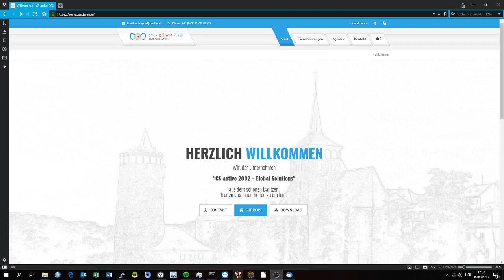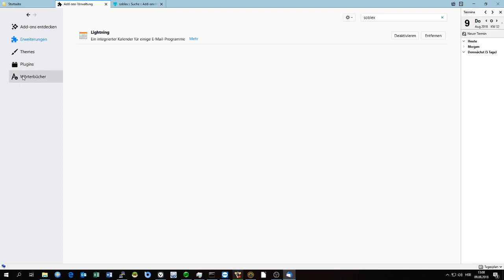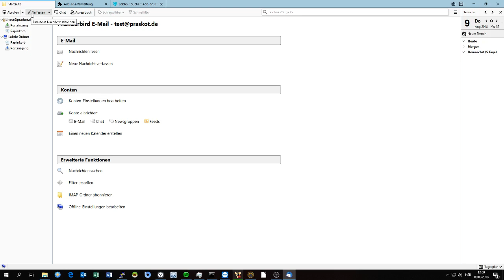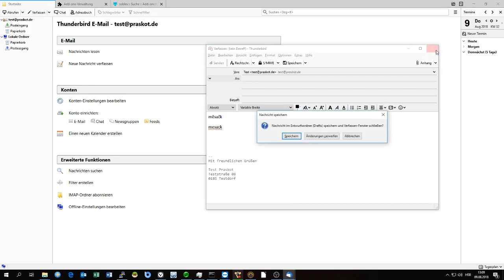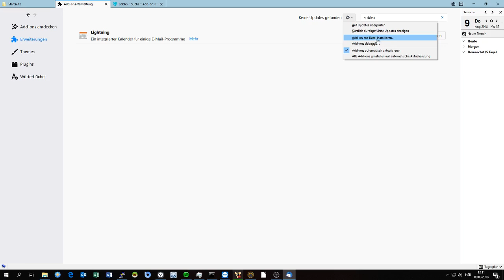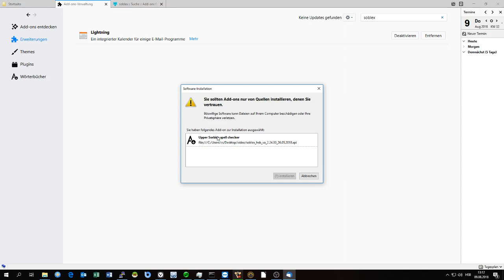soblex - Thunderbird: Installieren und Nutzen der sorbischen Rechtschreibprüfung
So installieren Sie die Erweiterung soblex, die sorbische Rechtschreibprüfung, unter Thunderbird...